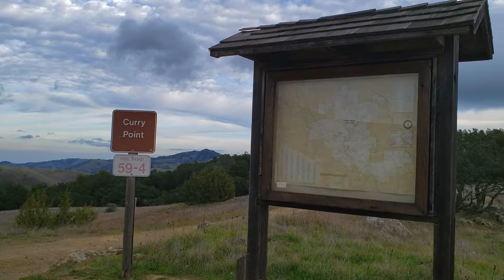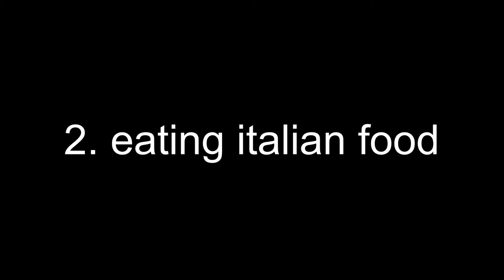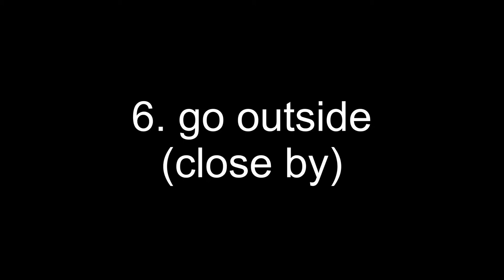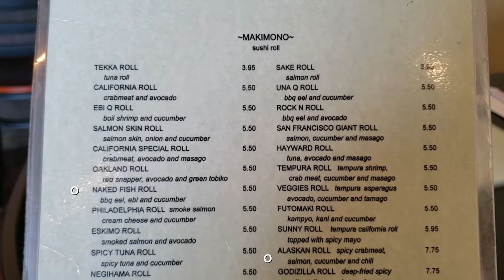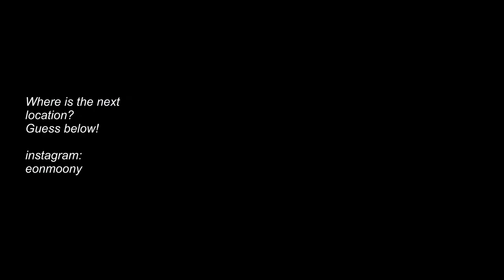norcal!! (mt. diablo, pizza, drive&sushi) (USA VLOG 10!)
several chapters of a week. BUT WHERE AM I GOING NEXT? WHAT IS "FAR AWAY"? the chronological story continues soon.
HAPPY 10TH USA VIDEO!! I like the united states a whole lot!!! (love)